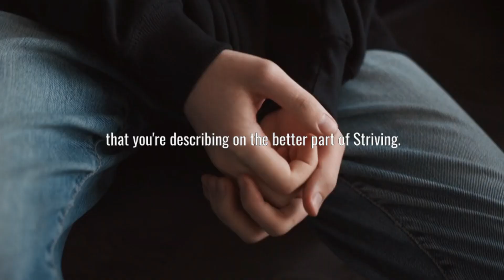💬 Greene & Peterson on ambition and its impact. [Important video]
📑 In the video, Greene and Peterson discuss ambition as a natural human drive that can be both positive and negative. They argue that it is important to be aware of the shadow side of ambition and to use it in a way that is productive and beneficial to ourselves and others.

Specifically, they say that ambition can motivate us to achieve great things, but it can also lead to us neglecting our loved ones and becoming ruthless in our pursuit of success. They also say that ambition can be a force for good in our relationships, motivating us to provide for our families and make a better life for them. However, it is significant to balance ambition with other qualities such as compassion and humility, so that we do not neglect our loved ones in our pursuit of success.
© Copyright Information:
This video contains copyrighted content owned by [Jordan B Peterson].
If you would like to use this content in your own video, please contact [Jordan B Peterson] for permission.